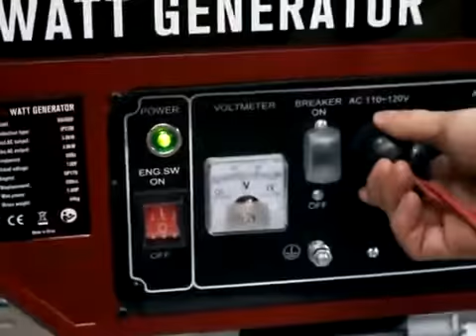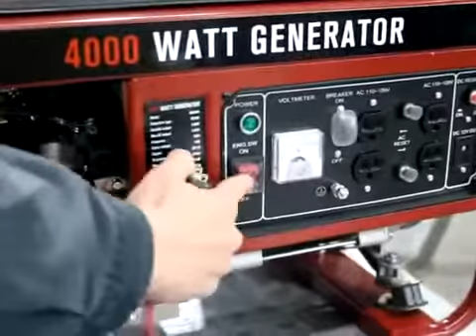TL32846 How to operate Goplus 4000 W portable gasoline generator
This is our brand new and professional generator, Which is Ideal for creating power for your convenience.